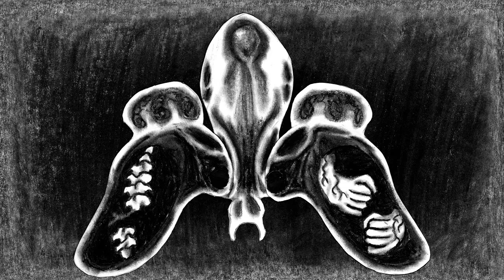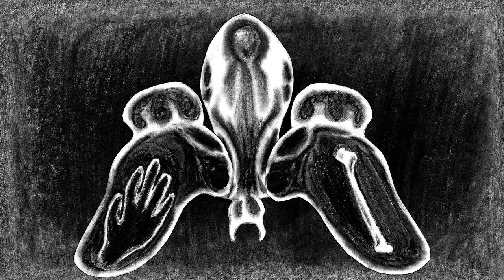Underwing - wax drawing animation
Underwing is the second animated short film by Rinta-Perälä.